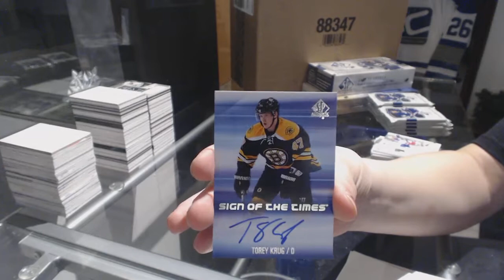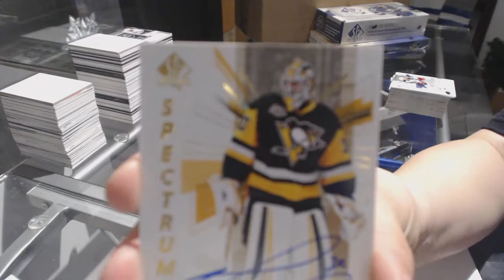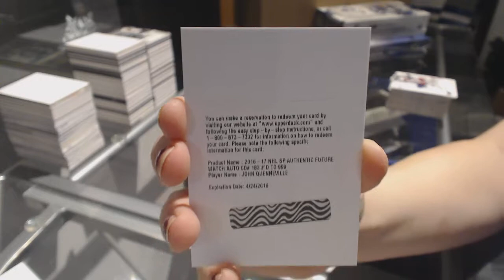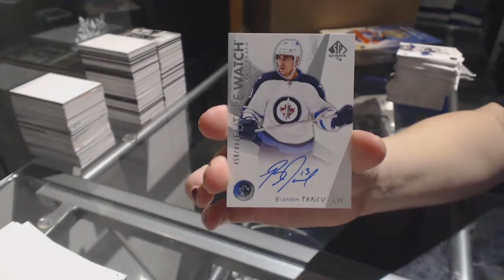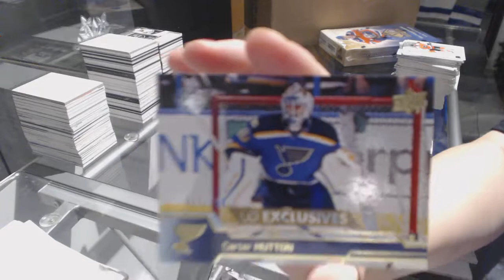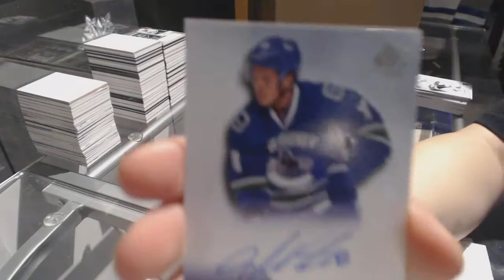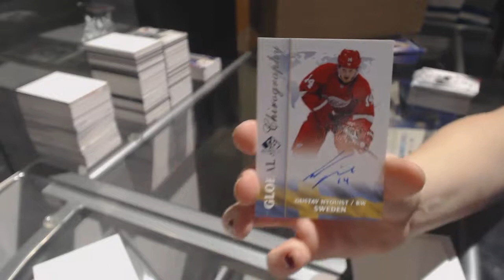15-16 UD SP Authentic & 16-17 UD SP Authentic Hockey 3 Box Break - C&C GB #8028